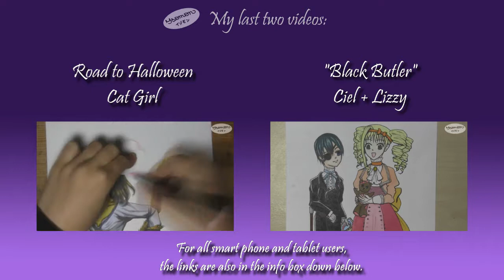Ritualist and Ghost (Speed Copic Coloring)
Hey everyone,
Here is Part 2 of our little Halloween series. I've been wanting to draw a ritualist of some sort for a longer time and now I thought he would fit perfectly into this Halloween theme. The turquoise color and the expression of the ghost are taken from my memories of the ritualists in "Guild Wars 1", however, I haven't played the game for suuuuch a long time, so that's about the only thing they might share :D (I didn't want to google reference pictures because I wanted to draw the ghost as I had it in my mind.)

Tools used:

Ritualist:
Hair: BV20/23/BV25 Tattoo: BV29
Skin: E51/E53 Eyes: BG72 Mouth: R21
Coat: YG91/YG95 Buttons: Y26
Trousers: BG93/YG91 Shoes: E74
Staff: Y32/Y38/YR04

Aura of the staff/Ghost: BG10/BG11/BG13/BG15/BG18/BG34 (Turquoise galore! :D)
Chains: N2/N5

As always:
Shading: N-, W- and C-Series
Colorless Blender (0)

Background:
- Staedtler Oil Pastels (16) Black

Inking: Copic Multiliner 0.1/0.3

Paper: MyPad marker paper by Schoellershammer DIN A 4

Time for sketching, inking and coloring: 3:57 hrs

Music throughout the video:
"Cataclysmic Molten Core" by Jingle Punks from the Youtube Library

Isomon